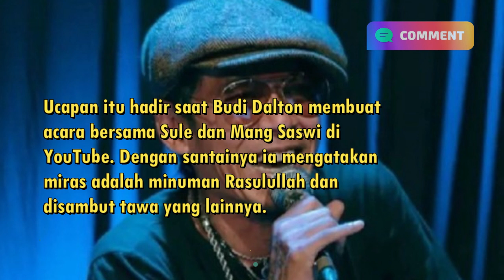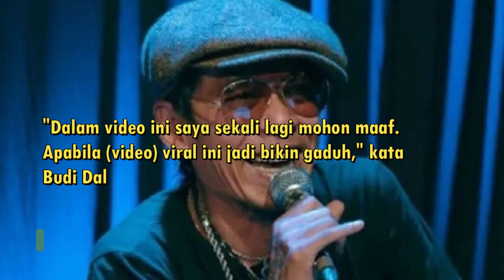Klarifikasi Budi Dalton Usai Ucap Miras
0 bus
0 budweiser
1 dalton unit
1 budd ct tabernacle nj
1 dalton
1 budd court tabernacle nj
1 dalton boston
2 dalton
2 dalton street
2 dalton court
2 dalton south barrington
2 dalton court south barrington il
budi dunwoody
3 dalton court south barrington il
3 dalton court
3 dalton ct south barrington il